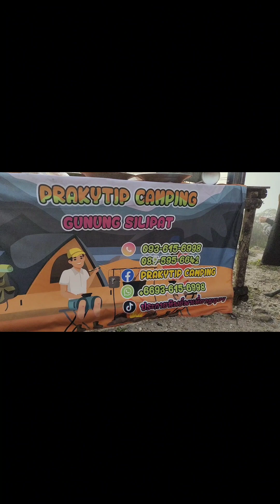Mga teacher ng Thailand na gala!